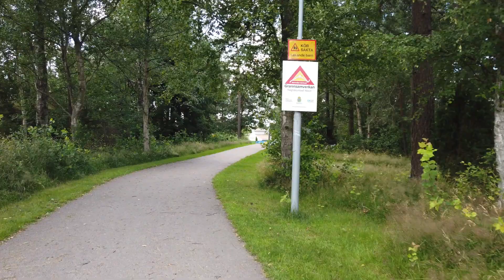Is working in multiple programming languages bad?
In "Is working in multiple programming languages bad?" I answer a programming question.